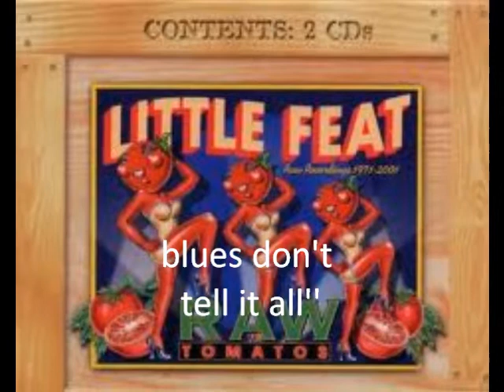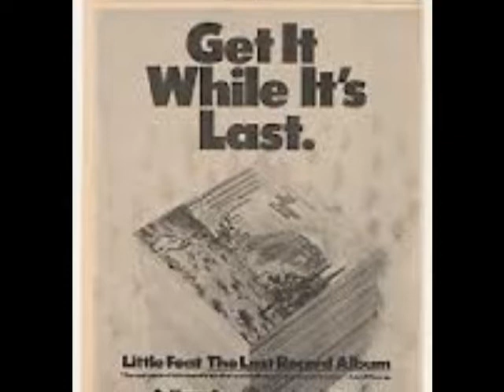''BLUES DON'T TELL IT ALL''-little feat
i own no copyrights to this music